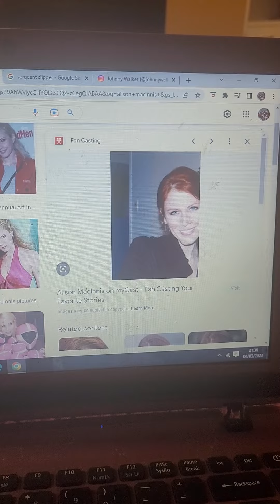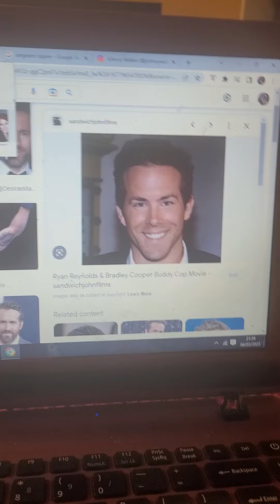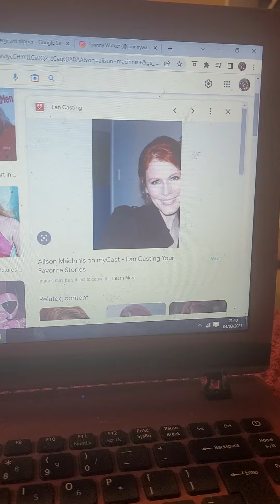Get out of my car now 2 with Ryan Reynolds & Alison MacInnis